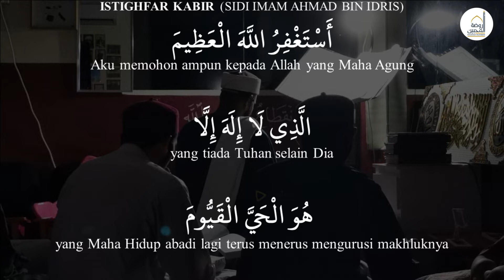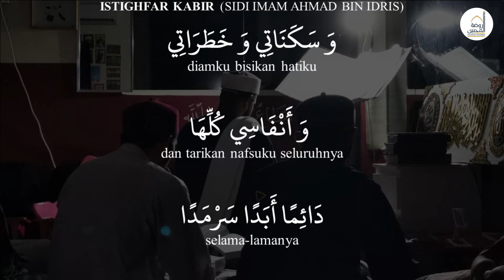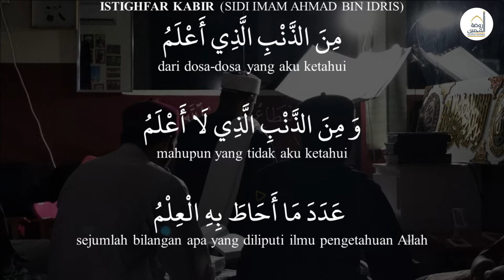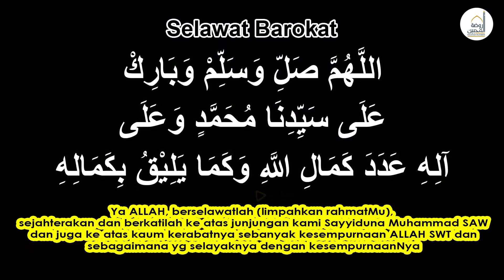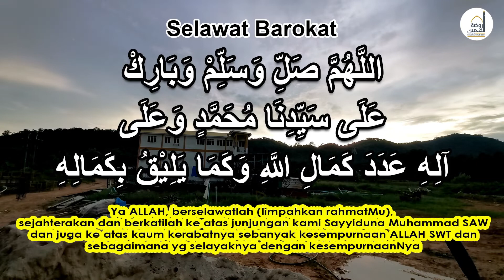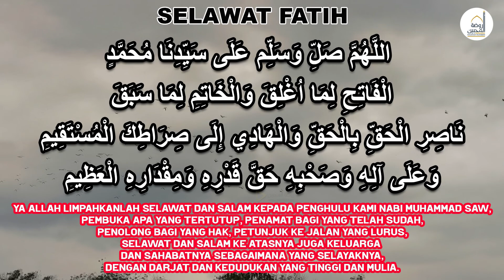Selawat dan zikir selepas Solat Maghrib - 28 Julai 2021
SELAWAT DAN ZIKIR selepas Solat Maghrib
- Istighfar Kabir (3x)
- Selawat Barokat (3x)
- Selawat Fatih (3x)
alunan Ustaz Mohammad Neezam Mohd Ariffin Al-Banjari dan Kumpulan Babul Mustofa.
Video keluaran Dewan Selawat Raudhah Muhibbin.

Pembelian buku, cd dan barangan Raudhah Muhibbin boleh terus ke shopee shop kami:

Jika terdapat sebarang masalah boleh terus pm pengurus jualan:
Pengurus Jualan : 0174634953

Nombor Pendaftaran :
Pertubuhan Raudhah Muhibbin
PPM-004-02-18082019